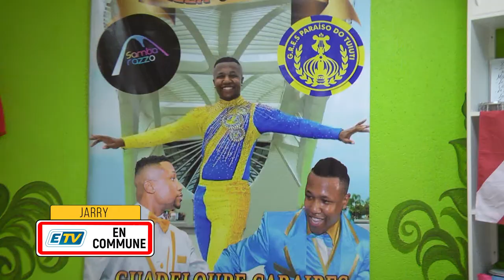ETV En Commune: BRASIL KREOL